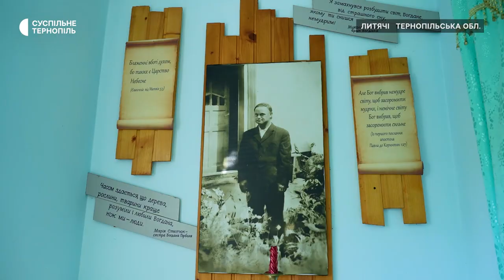Домашню галерею на честь брата із синдромом Дауна створив дисидент Микола Горбаль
Дисидент Микола Горбаль зберіг у домашній галереї приблизно дві тисячі робіт брата-художника із синдромом Дауна. Микола розповів, його брат Богдан не ходив до школи та не вмів писати і рахувати, проте постійно малював. Спочатку їхня мати тими малюнки підпалювала в печі. Проте цінність робіт Богдана Микола зрозумів у 1971 році в засланні. Більше – у сюжеті.